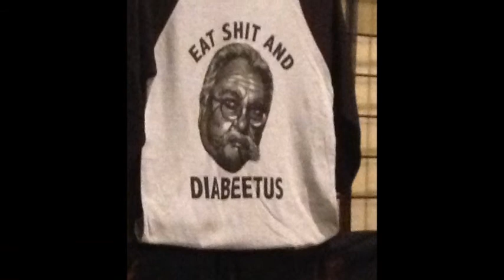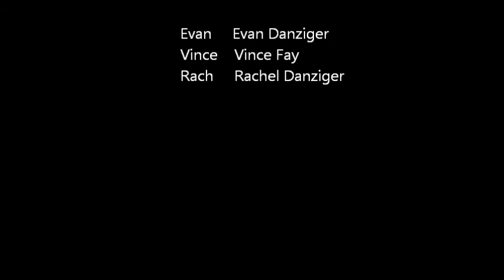Monster Mania Con 2017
Evan, Vince and Rachel try not to get scared as they head to the Monster Mania Con 2017.  Along the way, they get a picture with John Cusack and Ralph Macchio.